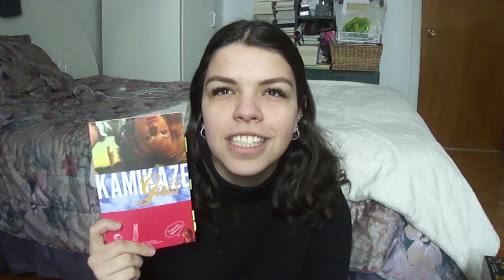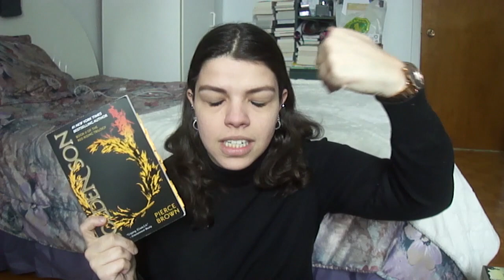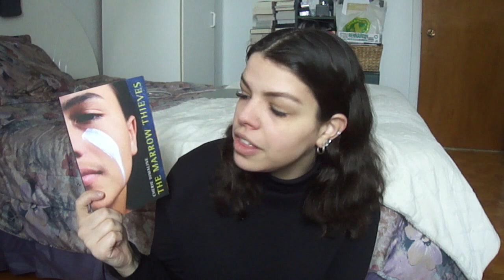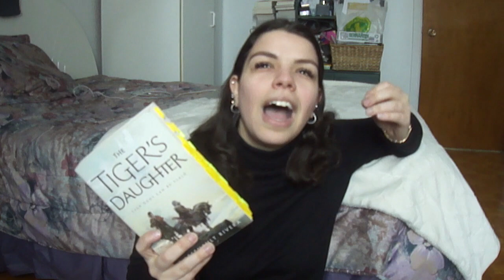TOP 10 BOOKS I READ IN 2018 📚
OPEN ME 💕

I hope you all had a great 2018! I, for one, did not BUT I did read some really great books that are now among my favourites of all time. Grab a cup of coffee, tea, water, or alcoholic beverage and sit back with me. Let me know down below what books made your top lists in 2018 down below! ✌🏼

AMAZON WISHLIST